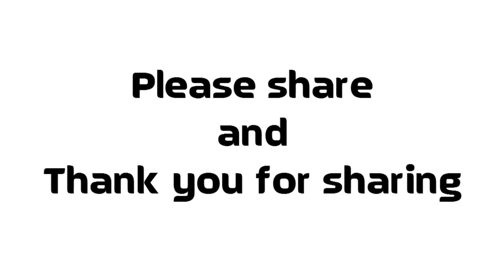Don't lose yourself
trying to love someone.